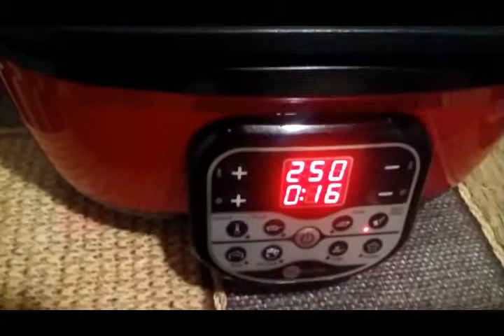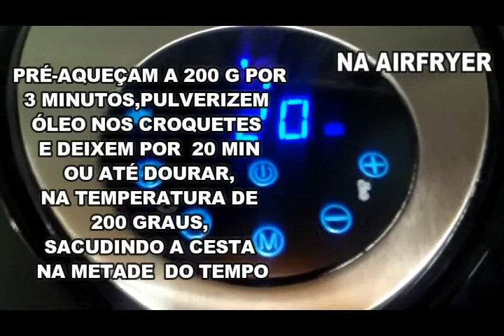Croquetes de Carne Rápidos e Muito fáceis de Fazer!!!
rende 40 unidades
Ingredientes:
250 gramas de carne moída
1 cebola pequena ralada
1 colher de sopa de extrato de tomate
4 colheres de sobremesa de azeite
pimenta do reino á gosto
1 colher de sopa de manteiga
1 colher de sobremesa de colorau
sal á gosto
2 colheres de sobremesa de vinagre
250 gramas de farinha de trigo
500 ml de água
Para empanar:
1 ovo batido com 1 colher de sopa de leite